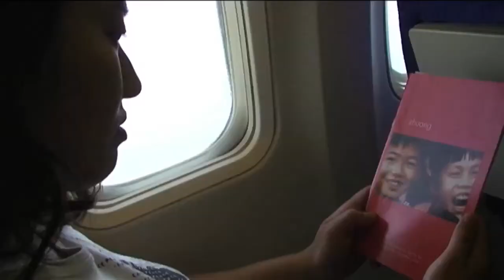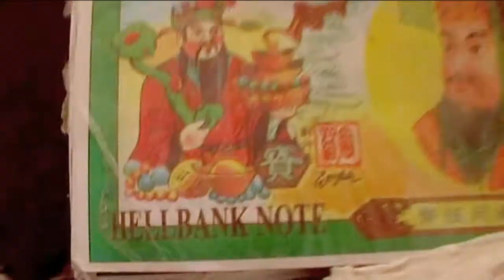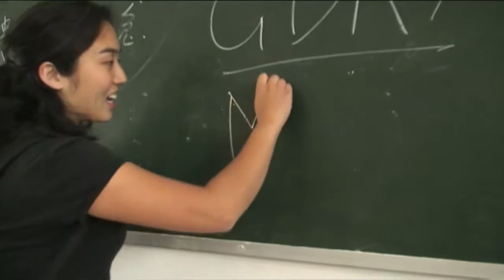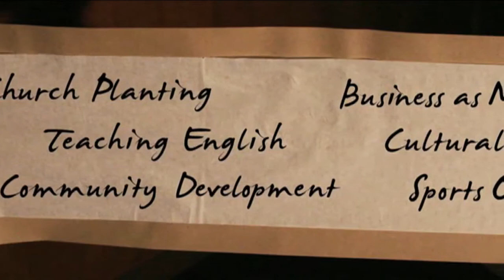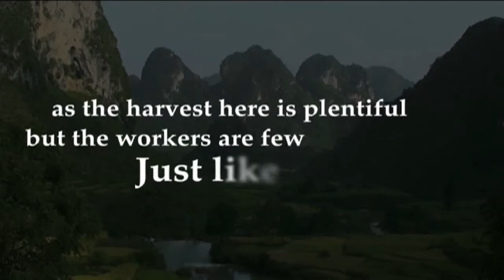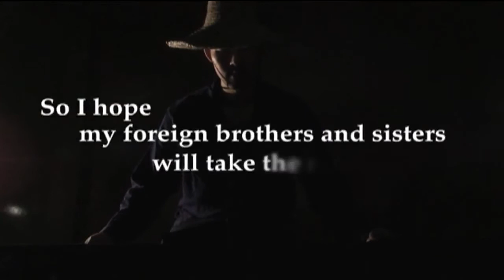The Zhuang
The Zhuang of China